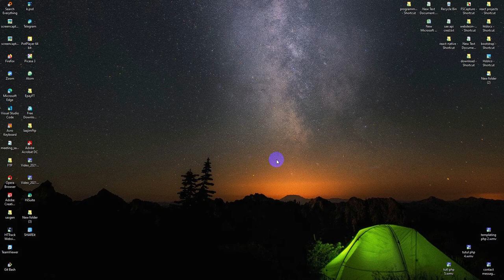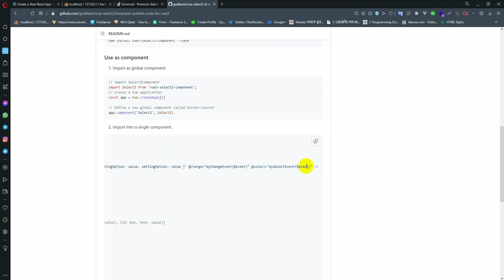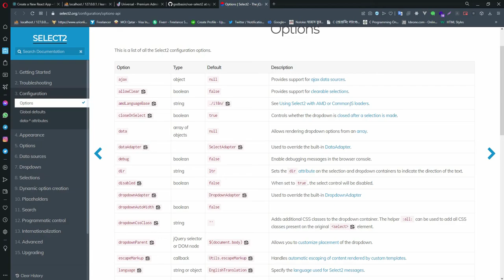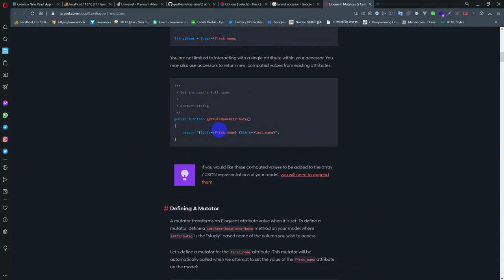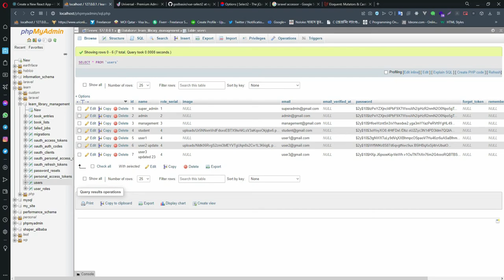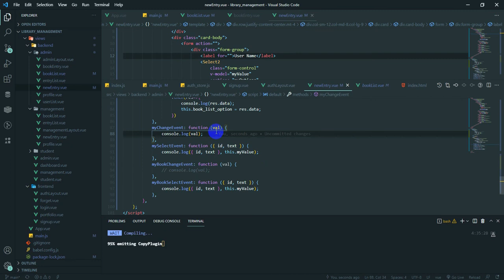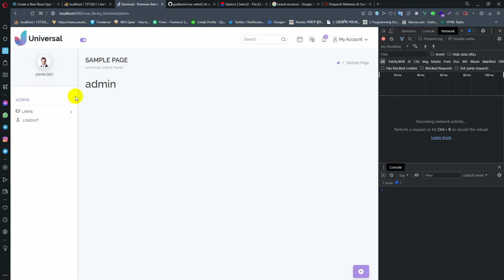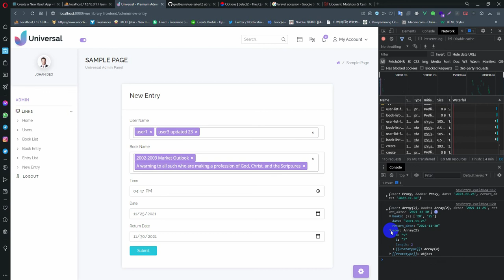Laravel - Vue3 - Multiauth library management 26 ( book entry, vue3 select 2)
Laravel - Vue3 - Multiauth library management 26 ( book entry, vue3 select 2, make data for select2, laravel accessor, attach new custom field with laravel response. )